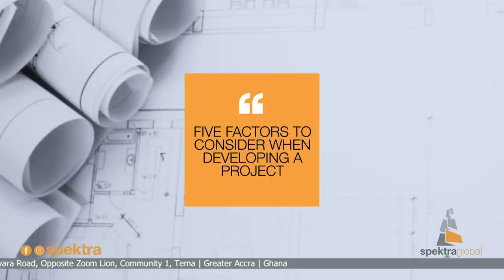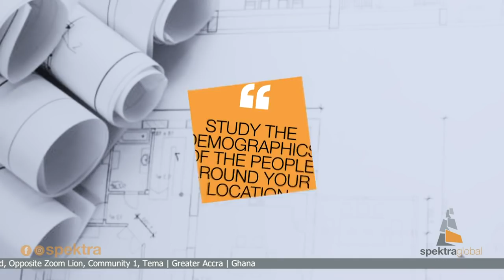The Master Builder Show - FIVE FACTORS TO CONSIDER WHEN DEVELOPING A PROJECT.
The first episode of The Master Builder Show. Click on this link to get in-touch with Mr. and Mrs Halm.